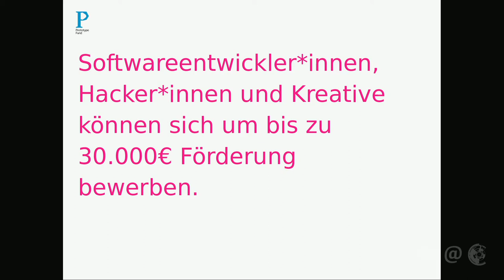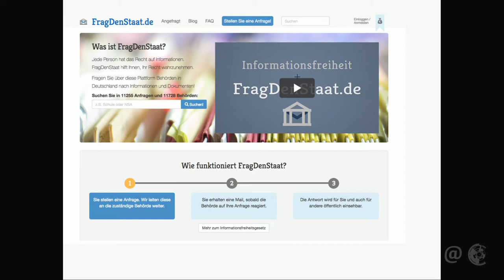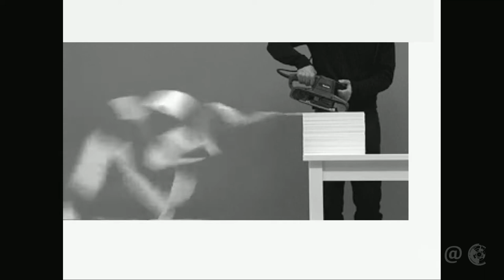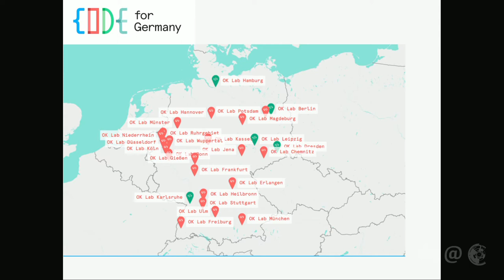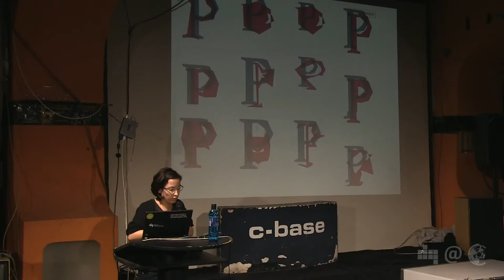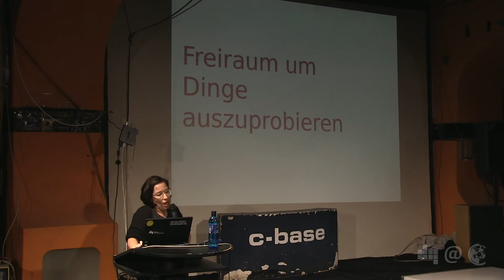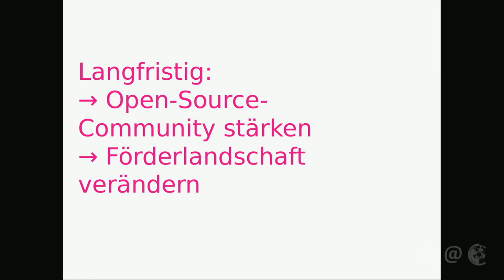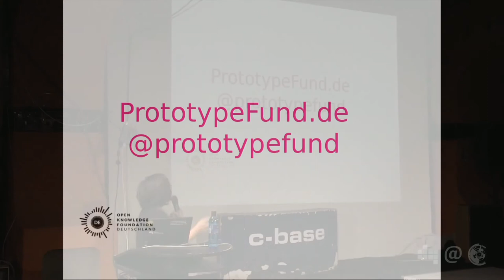Prototype Fund | Julia Kloiber | 52. Netzpolitischer Abend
In diesem Jahr startet die erste Runde des Prototype Funds, einem Förderproprogramm für die Entwicklung von Open-Source-Tools und Anwendungen beispielsweise in den Bereichen Civic Tech, Data  Literacy und Datensicherheit. Julia, Mitglied des Digitale Gesellschaft e.V., hat den Prototype Fund als Projektleiterin bei der Open Knowledge Foundation mitentwickelt. Sie stellt das Projekt vor und erklärt dabei, was den Teilnehmenden geboten wird und wie sich interessierte Softwareentwickler*innen, Hacker*innen und Kreative bewerben können.

Einmal im Monat bringt der Digitale Gesellschaft e.V. netzpolitisch Interessierte und Aktive im Hackerspace c-base in Berlin zusammen. In kurzen Vorträgen stellen interessante Menschen spannende Themen, Projekte, Initiativen und Kampagnen aus der Weite des Politikfeldes Netzpolitk vor. Im Anschluss gibt es die Möglichkeit, andere Aktive kennenzulernen und bei Mate oder Bier ins Gespräch zu kommen. Die Netzpolitischen Abende finden an jedem ersten Dienstag im Monat ab 20 Uhr statt.